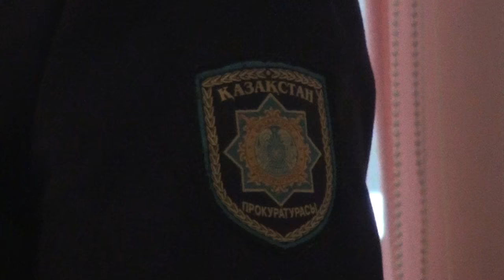Приговор по делу о поборах в департаменте Комитета по оплате медуслуг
Сегодня в Аль-Фарабийском суде Шымкента закончилось слушание по резонансному коррупционному делу. Вынесен обвинительный приговор в отношении заместителя начальника департамента Комитета  по оплате медицинских услуг Биби Калыбековой и начальника отдела данного департамента Олжаса Жумакова. Чиновники были признаны виновными в систематическом получении взяток и приговорены к семи с  половиной и 7 годам лишения свободы, соответственно.